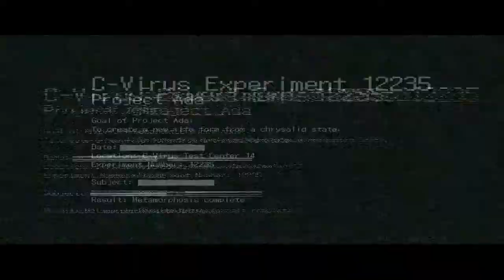#37【BIOHAZARD6】全力で NO HOPE 攻略〖ＡＧＥＮＴ－ＣＨＡＰＴＥＲ２〗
【PS3版】エイダ編　チャプター２
　　　　　エイダ操作ののろまな軍曹様視点はこちら

【設定】OFFLINE
　　　　・難易度：NO HOPE
　　　　・FF：有
　　　　・言語：日本語
　　　　・字幕：英語字幕
　　　　・ムービー：有

【エンブレム情報】1/4　1:05
　　　　　　　　　2/4　22:25
　　　　　　　　　3/4　37:35
　　　　　　　　　4/4　41:30

【コメント】
　こんにちは、Marieです♪
　こちらの動画はMarieによるBIOHAZARD6のNO HOPE攻略動画です。すべてのムービーは込みで、通して見られるように分割していないのでかなり長い動画になっています。後から自分で見やすいように完全に自分好みに仕上げています。笑
　「これで全力？」と思われるようなプレイですが、全力です(*´Д｀)これ以上はできません。笑
　自分のために作ったような動画ですが、もし見てくださる方がいましたらどうか温かい目でご覧いただけると幸いです。
　エイダ編は一人で進めるシナリオだっためコーププレイでＳランク獲得は厳しいです。撃退数がネックになってしまって。Ｓランクを目指すならエイダで頑張るのが良いですね(*´ω｀*)
　攻略方法はエイダ操作の動画と同じになります♪